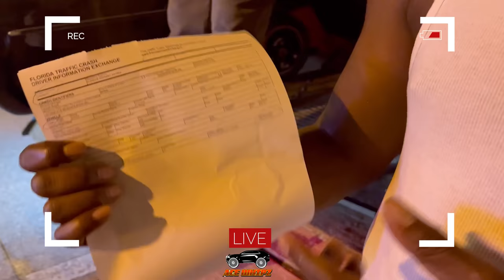Miami Chevy Verts Bendin Corners Thru the City and Wheels Came off